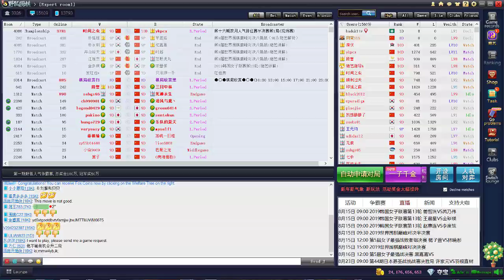1d FGS очередная партия